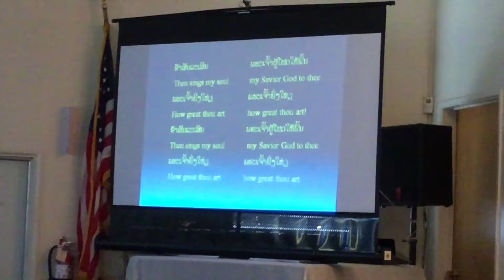Banning Church Service # raised your hands to pray & God is the biggest